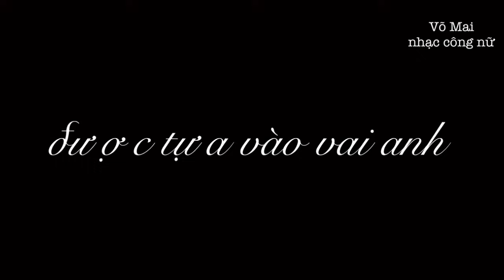Album nhạc nhẹ nghe để thư giản | Võ Mai nhạc công nữ